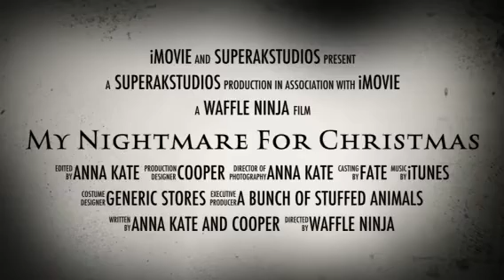My Nightmare for Christmas